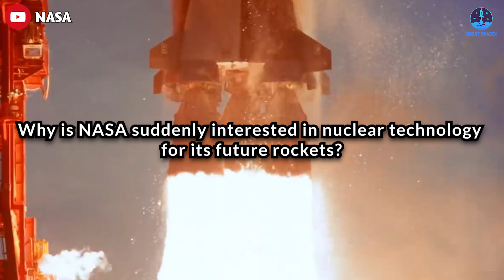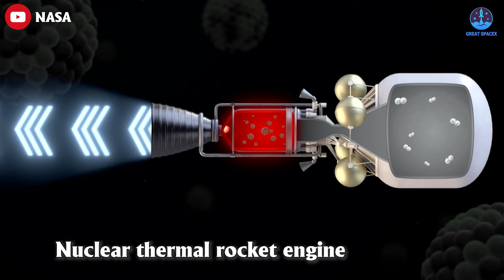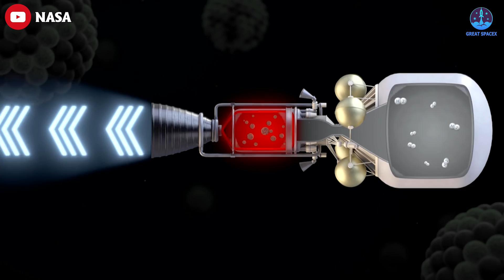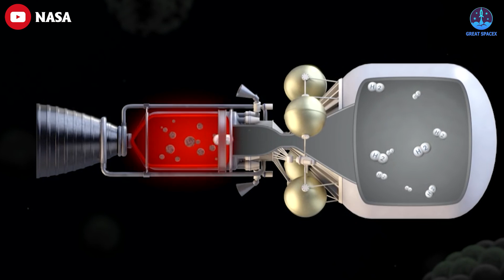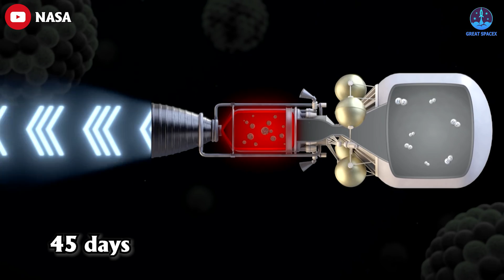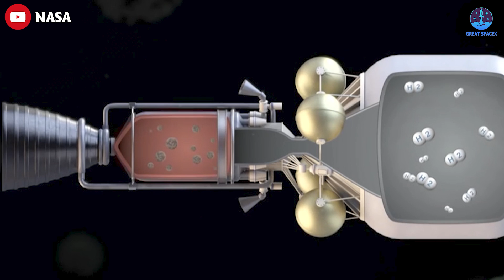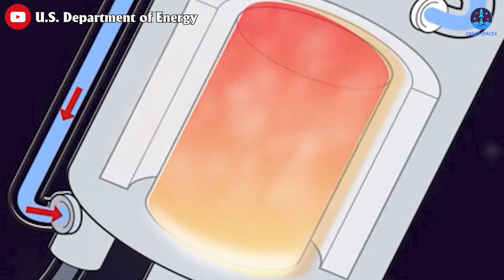NASA Designs insane nuclear engine to reach Mars in Day faster than SpaceX...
1) 🎵 ABOUT ALL TRACK IN MY VIDEO 🎵

 NASA and SpaceX to transform Starship into a Space station!!

SpaceX is transforming the future of space exploration, despite a setback in its first orbital Starship launch.
Also, NASA is collaborating with SpaceX to turn Starship into a space station, a project that could revolutionize humanity's presence in space.
All this and more in today’s exciting episode of Great SpaceX!
In a significant move to foster innovation and advance the future of human spaceflight and the U.S. commercial low Earth orbit economy, NASA has announced the second Collaborations for Commercial Space Capabilities-2 initiative (CCSC-2) and has partnered with seven American companies, which are: SpaceX, Blue Origin, Northrop Grumman, Sierra Space, ThinkOrbital, Vast Space, and Special Aerospace Services.
The CCSC-2 initiative represents a strategic approach by NASA to support commercial space-related ventures without utilizing extensive government resources. By providing valuable insights and resources, NASA seeks to bolster the development of capabilities crucial to the establishment of a robust low Earth orbit economy.